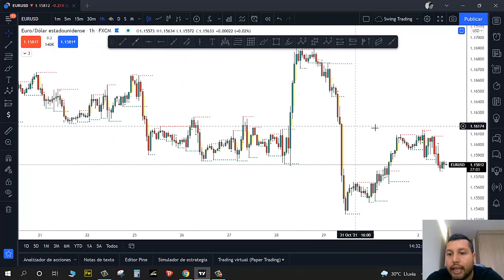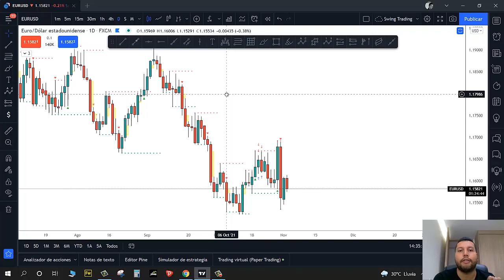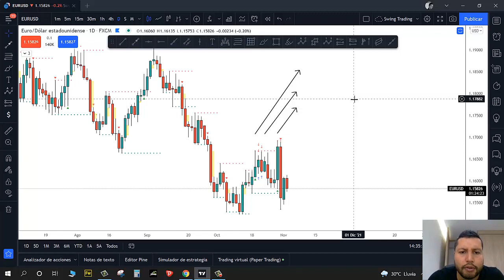Como saber si el precio cambia de tendencia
Una de las mayores preguntas es como saber si el precio cambia de tendencia, aquí les dejamos el concepto claro y algunos ejemplos de como identificarlos de una forma mas simple.